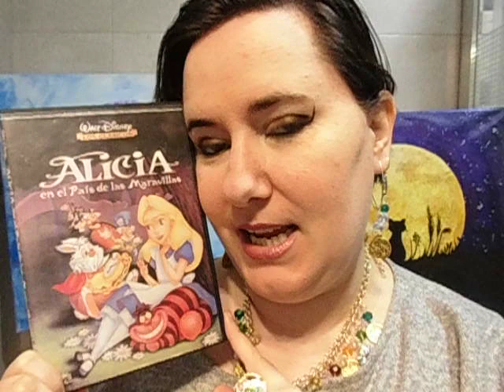Perfumes de película Alicia en el país de las maravillas